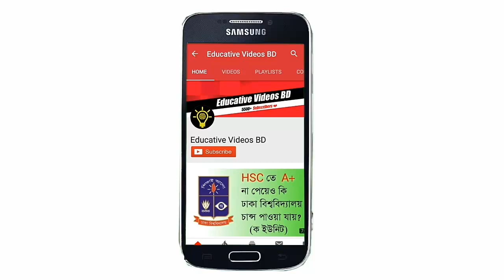Notredame College Admission Preparation | Advice & Tips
Notredame College (NDC) Admission Exam 2020 Preparation | Advice & Tips

Instructor : Md Alif Mahmud
                    Ex Notredamian
                    ME , BUET

Don't for forget to Share the Video!